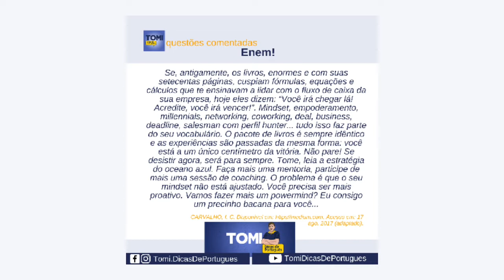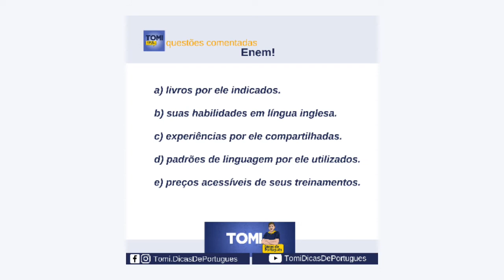Enem: questão comentado de Língua portuguesa - linguagens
E esse link, vai perder?
Por que a indústria do empreendedorismo de palco irá destruir você
Se, antigamente, os livros, enormes e com suas setecentas páginas, cuspiam fórmulas, equações e cálculos que te ensinavam a lidar com o fluxo de caixa da sua empresa, hoje eles dizem: “Você irá chegar lá! Acredite, você irá vencer!”. Mindset, empoderamento, millennials, networking, coworking, deal, business, deadline, salesman com perfil hunter... tudo isso faz parte do seu vocabulário. O pacote de livros é sempre idêntico e as experiências são passadas da mesma forma: você está a um único centímetro da vitória. Não pare! Se desistir agora, será para sempre. Tome, leia a estratégia do oceano azul. Faça mais uma mentoria, participe de mais uma sessão de coaching. O problema é que o seu mindset não está ajustado. Você precisa ser mais proativo. Vamos fazer mais um powermind? Eu consigo um precinho bacana para você...
(CARVALHO, I. C. Disponível em: https//medium.com. Acesso em: 17 ago. 2017 (adaptado)).
De acordo com o texto, é possível identificar o “empreendedor de palco” por
a) livros por ele indicados.
b) suas habilidades em língua inglesa.
c) experiências por ele compartilhadas.
d) padrões de linguagem por ele utilizados.
e) preços acessíveis de seus treinamentos.
Resolução da
O autor refere-se aos livros sobre empreendedorismo e aos clichês e suas variantes que tentam trazer a autoestima e a ação ao leitor. Essa linguagem monótona e ostensiva é classificada como "empreendedorismo de palco”.